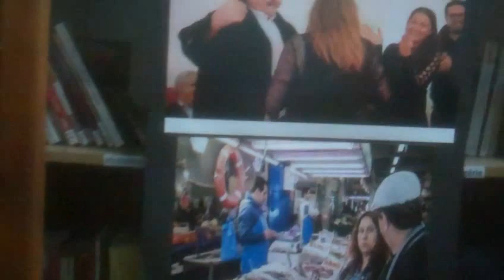PREMIERE DE NASS KIFNA A ORAN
Mon Film 5